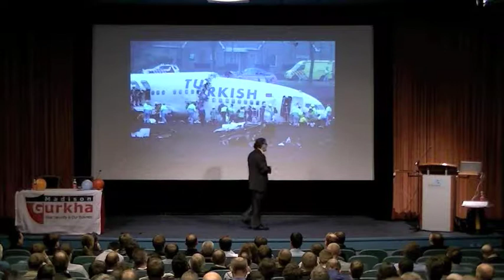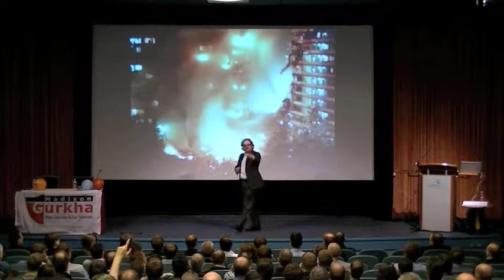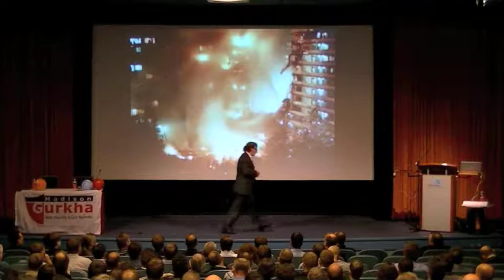Brenno de Winter - Keynote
Madison Gurkha Black Hat Sessions, 4 april 2012

Keynote door Brenno de Winter